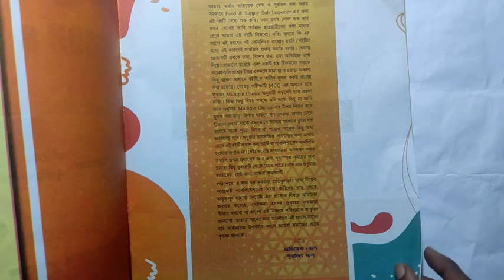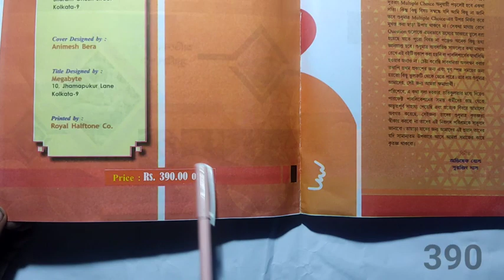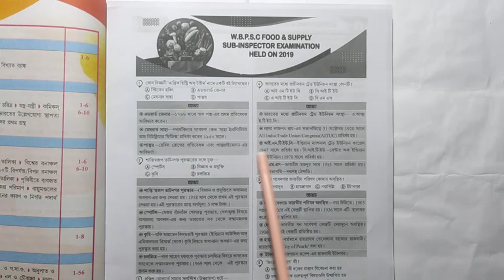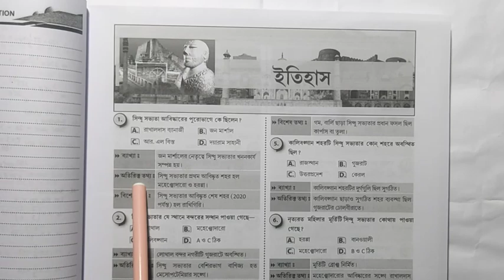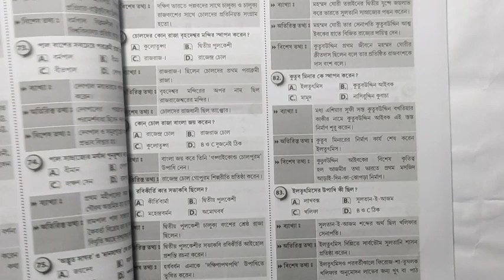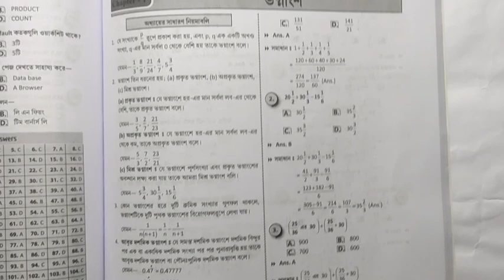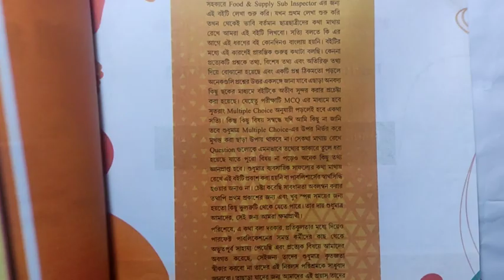FOOD SI BOOK REVIEW ।। ফুড ইন্সপেক্টর বই।। WBPSC SI BOOK।। ফুডের জন্য বই ।। PERFECT PUBLICATION।।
Take a look at this PSC Food And Supply Sub Inspector 2023 Guide Book (Bengali Version) on Flipkart

PSC Food and Supply Sub Inspector 2023 Guide Book (Bengali Version)